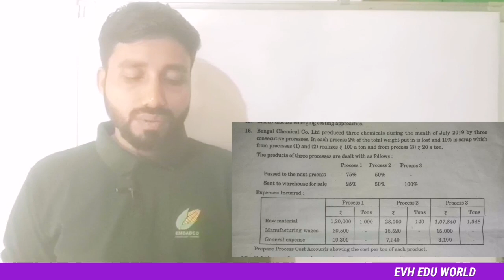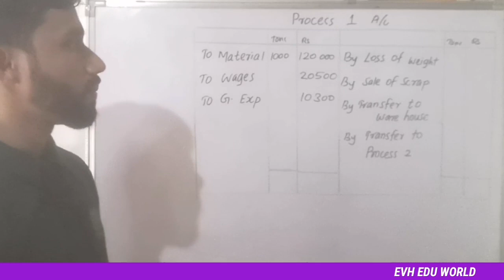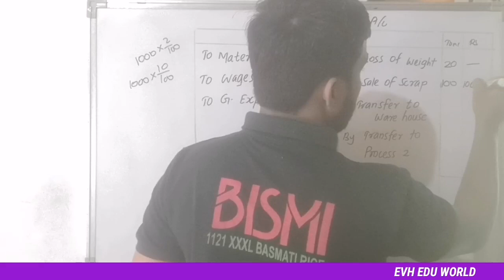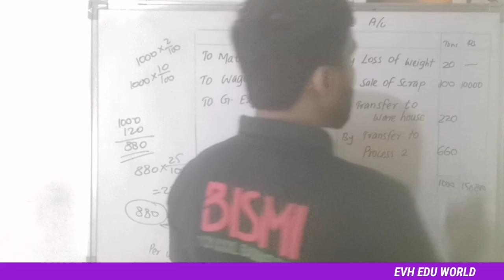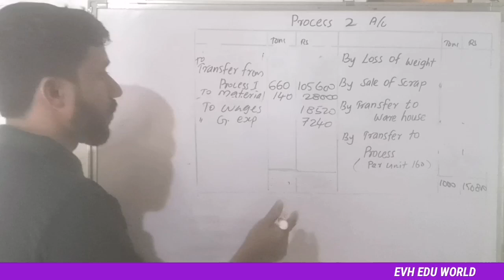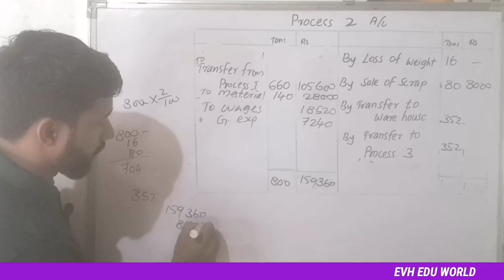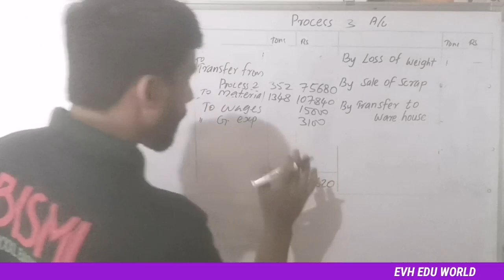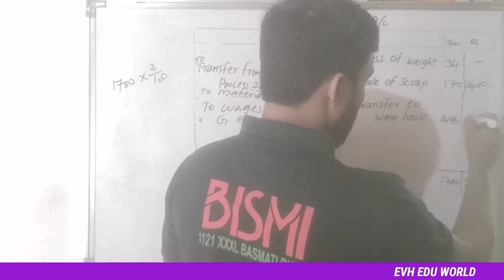STRATEGIC COST ACCOUNTING 2020||PROBLEMS||PART 3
Problems questions and answers of strategic cost accounting.

STRATEGIC COST ACCOUNTING 2020

PROBLEMS AND ANSWERS